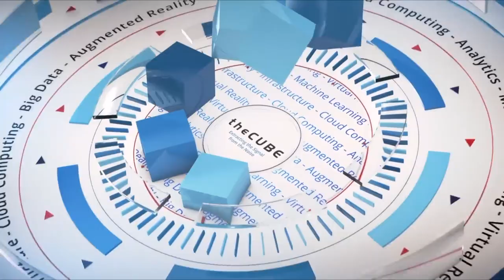Robin Matlock, VMware | VMworld 2019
Robin Matlock, CMO of VMware, sits down with John Furrier & Dave Vellante at VMworld 2019 in San Francisco, CA.

From compute to Kubernetes, VMware brings virtualization into the multicloud future

While naysayers predict the rise of container technologies will bring doom and gloom for virtualization companies, VMware Inc. appears to be embracing the dragon. Strong earnings, a slew of recent acquisitions and a committed partner ecosystem show how VMware is aiming to build a bridge between the data center and the cloud.

“Our vision is delivering any application on any cloud consumed by any device, all with security intrinsically built in the fabric,” said Robin Matlock (pictured), chief marketing officer of VMware Inc.

Matlock spoke with Dave Vellante and John Furrier, co-hosts of theCUBE, SiliconANGLE Media’s mobile livestreaming studio, during the VMworld event in San Francisco. They discussed how Matlock is steering VMware’s marketing strategy as the company brings new acquisitions and new technologies into the fold (see the full interview with transcript here).

This week, theCUBE spotlights Robin Matlock in its Women in Tech feature.

Marketing focus leads to VMware exec role
After receiving a degree in economics from Rice University in Houston, Texas, Matlock entered the corporate world and worked her way up the marketing ladder. Over a decade of experience in marketing management for technology security firms, including Symantec Corp. and McAfee Inc., culminated in her appointment as vice president of corporate marketing at VMware.

Matlock was promoted to VMware’s chief marketing office in 2013, and she is instrumental in aligning the company’s marketing strategy to the game plan provided by Chief Executive Officer Pat Gelsinger.

“Pat’s leadership [sets] that foundation for the company,” Matlock said. “My job as a marketer is to help find the way to articulate that in a way that’s consumable and people understand.”

New acquisitions bring brand challenges
Two decades ago, VMware led the commercial virtualization of x86 architecture with the release of Workstation 1.0. The Workstation Pro is still on the company’s product list, but it is eclipsed by new products aimed at the multicloud market, such as the Tanzu portfolio that cements Kubernetes as the core of the company’s platform.

Fueling the fire of innovation at VMware are a host of new acquisitions and mergers (14 in the past 20 months), with application management, containerization, and multicloud specialists such as Heptio Inc, Bitnami Inc. and Pivotal Software Inc. dominating the list.

Acquiring a new company is one challenge, but merging its marketing messages into the VMware strategy is another. As CMO, it falls to Matlock to blend each new arrival seamlessly into the VMware fold. There is no one-size-fits-all solution, according to Matlock.

“Any time you’re doing a lot of mergers and acquisitions, you definitely have to think very strategically about integration,” she stated. “Sometimes you want to integrate fully right away, and sometimes you want to let an acquired company be standalone for a little while.”

The key is maintaining a consistent message: “I think it’s very important that the market sees one VMware, one vision and strategy,” Matlock said.

While the company’s products and solutions have evolved, its core commitment to simplify information technology has stayed the same, according to Matlock.

“All of these moves, year after year, are just validating and supporting the delivery of that vision to our customers” Matlock said. “I think the big moves this year are no different, whether it’s Tanzu for Kubernetes, whether it’s the Carbon Black [Inc.] acquisition idea, whether it’s Pivotal; these are just steps along a journey that’s going to deliver on our vision.”

As important as the company’s technological vision for its customers is VMware’s reputation as a responsible global citizen. There are no trade-offs between shareholder profit and environmental impact at VMware. Nor does profit come above fair treatment of employees, according to Matlock.

“It is about shareholder value, but it’s about tech as a force for good. We’re passionate about that, and ultimately we put customers at the center of our thinking, of our decisions, of our behaviors. And I think that ultimately keeps rewarding us,” Matlock said.